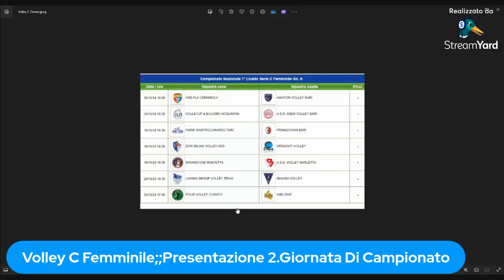Volley Serie C Femminile La 2da Di Campionato 17.10.2024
World News Web 24 Channel